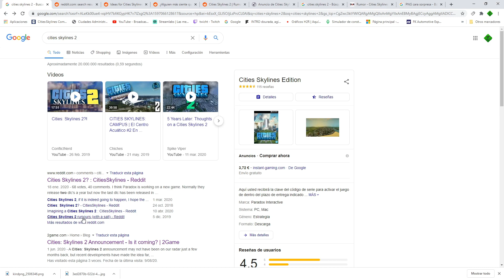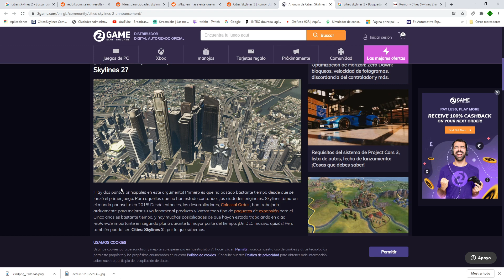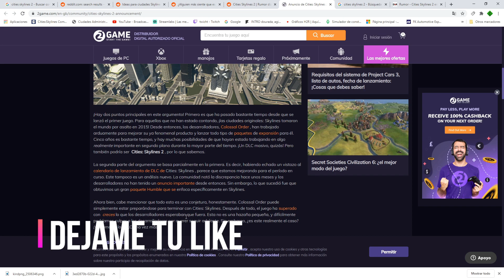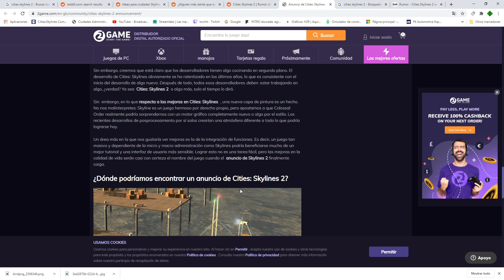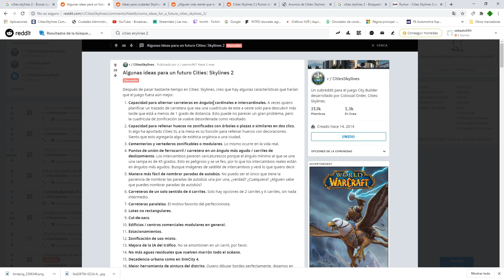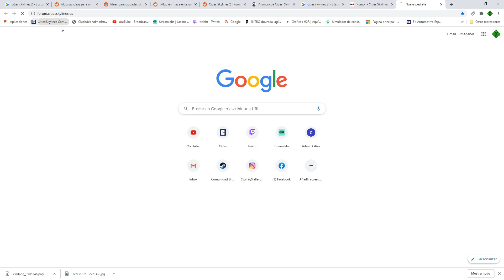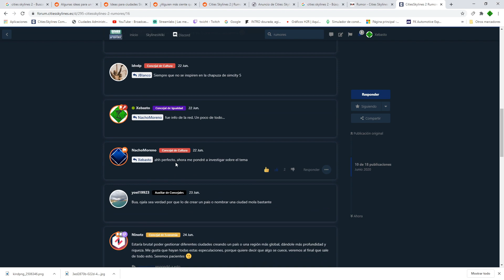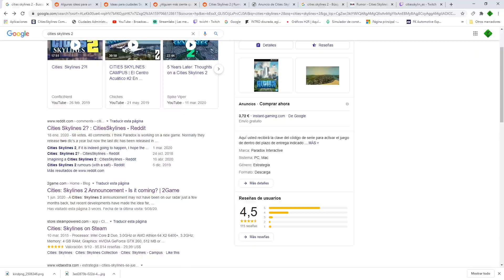📢CITIES SKYLINES 2⏳ RUMORES🧐🚧 FECHA DE LANZAMIENTO🚧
Si buscas mas información sobre esto, estas en el canal adecuado. Subiré otro vídeo en el que daré info mas exacta sobre los rumores que se van extendiendo en las redes.

Pásate por el foro en Español para encontrar mas información, tanto de cities skylines, como sobre mod, edificios y dudas sobre el juego. En nuestra comunidad tenemos a los mejores creadores de contenido YT y a los mejores creadores de assets. Podrás hablar con ellos y compartir tus experiencias.

Ademas contamos con un programa especial los domingos a las 21.00 hora Española en el que hablamos sobre cities con algunos invitados.

Pc:
Intel core i7-9700k
ASUSTek GL10CS B360
SSD M2 256gb
HDD 1tb